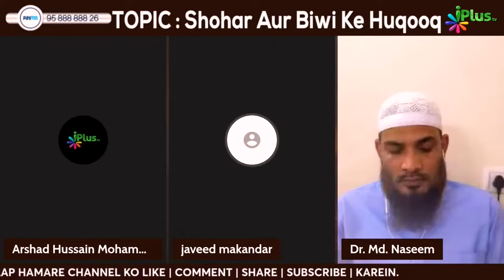Aisa Kehna Kaisa Hai?"Allah Jise Chahata Hai Hajj Par Bulata Hai"Aur Sood Khane Wale Ke Hajj Ka Kya?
Aisa Kehna Kaisa Hai?
"Allah Jise Chahata Hai Hajj Par Bulata Hai"
Aur Sood Khane Wale Ke Hajj Ka Kya Hoga? By Dr. Mohammad Naseem Madani iPlus TV Deeni Q&A

UPI : donateilm@icici